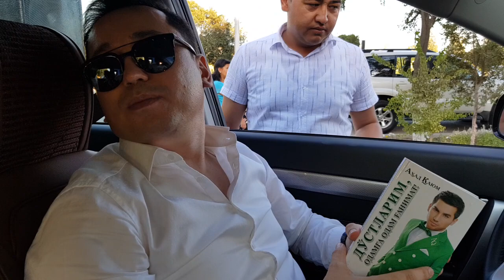Ахад Каюм пулини сураб Бунёдбек Саидов билан жанжал килди